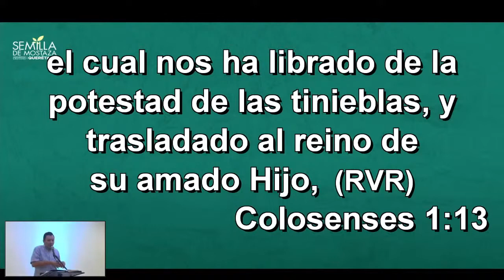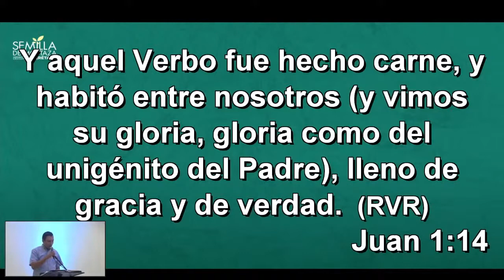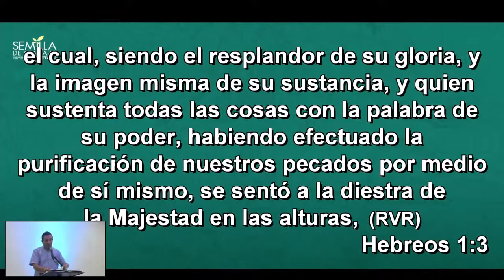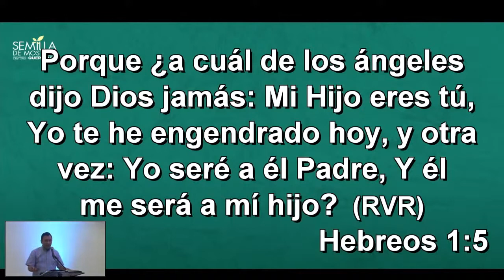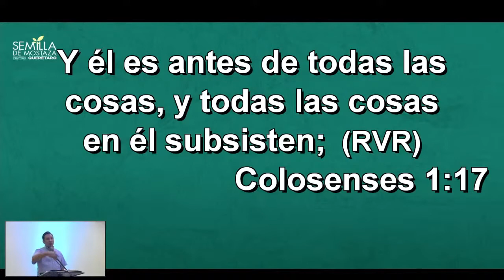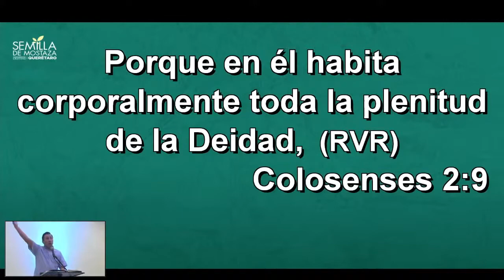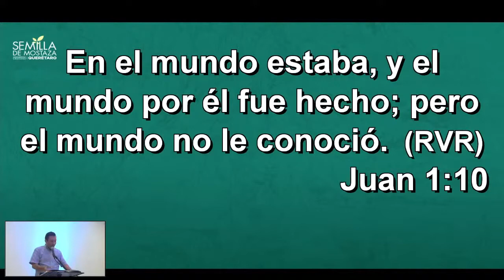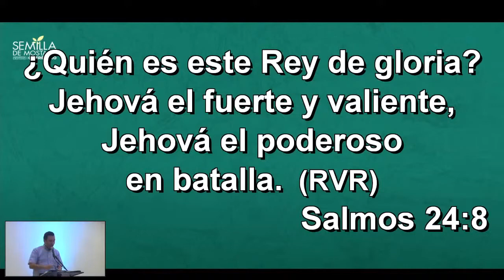(03) Colosenses 1:15-20 - ¿Quién es Jesús?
Estudio verso a verso de la carta del apóstol Pablo a los colosenses
"La verdad"